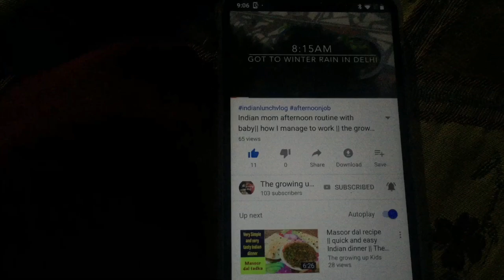Easy recipe to make tomato pasta|| पासता बनाने की सरल विधि